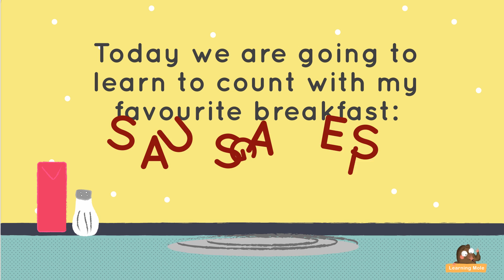Counting Songs and Rhymes for Kids - Five Fat Sausages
Counting Songs and Rhymes for Kids - Five Fat Sausages. A fun animated math video featuring a counting rhyme to help your child count from 1-5. It also introduces the concept of counting back and subtraction.

Counting could be taught to the kids in so many different ways and one of those which we think is the most interesting are the different counting songs and rhymes which they could sing along with and make sure the song is stuck in their heads.

One of these different counting rhymes for kids is the "Five Fat Sausages" and it helps the kids to count from one to five in an easier way than doing it through watching cartoon or even through playing games - songs stick in the mind faster and much easier.

"Five little sausages sizzling in the pan,
All of a sudden one went "BANG",
Four little sausages sizzling in the pan,
Three little sausages sizzling in a pan,
All of sudden one went "BANG",
Two little sausages sizzling in a pan,
One little sausage sizzling in a pan,
All of a sudden it went "BANG"

This is an easy song and the rhyme is the thing making it more interesting for the kids, so it is important to focus your attention on the rhyme that is being used. Counting from one to five is easy but for the kids or toddlers who are all new to the counting thing, it is considered not much an easy thing for them and that's why parents should take it easy and start simply.

This rhyme and counting song is also helpful to let the kids learn how to count backwards or even how to subtract - you will ask them 5 - 1 = ? and they should answer because the song will complete that there are only 4, and so

There are lots of other songs and rhymes that the kids could depend on and from the examples which we have brought on our channel, there is "Five Little Monkeys" and "Ten in a Bed"

There are different ways to teach your kids counting or any of the mathematical equations that are found out there; addition, subtraction, multiplication or division. There are the number games which the kids could find interesting and could actually depend there are the counting videos or cartoons which the kids usually depend and there are those ordinary ways of counting the things or objects which they are viewing in front of them

Since we are talking about subtraction and how kids could actually learn it through such rhymes as well, we should also recommend some other useful methods which the kids could depend on in order to know how to subtract. Subtracting through using Lego pieces subtracting through using play doh learning different subtraction tricks or even just learning the basic subtraction method that all the kids should at least start there are actually lots of ways and methods which the kids could depend on and learn something from.

When it comes to the different counting songs and rhymes that are created for the kids to learn how to count, there are lots of them, and as we have mentioned before, the most important thing is the rhyme is the music and which is the thing that will easily attract the attention of the kid and help in keeping the song or the rhyme in his/her mind.

After teaching your kids this rhyme and helping them to know how to count from 1 to 5, you could now ask them some subtraction questions related to these numbers and also move forward to teach them other rhymes and bigger numbers.

How did this song turn out to be in the end? Did your kids enjoy learning to count through it? Enjoy watching this video along with your kids and let us know more about your feedback and how effective it turned out to be at the end!